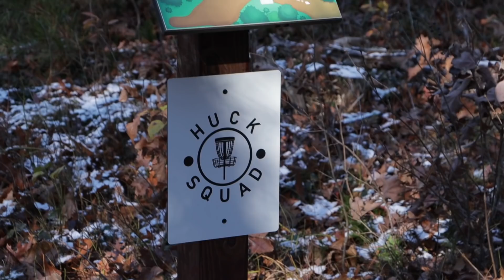I Can’t Believe A Viewer Sent Me This…